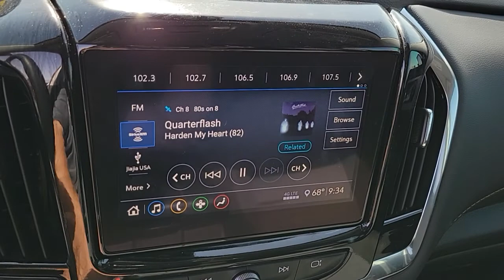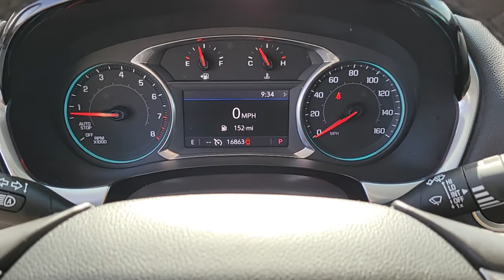2020 CHEVROLET TRAVERSE Las Vegas, Henderson, Boulder City, Willow Branch, Nelson, NV P14042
Silver Ice Metallic Used 2020 CHEVROLET TRAVERSE available in Las Vegas, Nevada at Gaudin Ford. Servicing the Henderson, Boulder City, Willow Branch, Nelson, NV area.
2020 CHEVROLET TRAVERSE AWD 4DR LT CLOTH W/1LT - Stock#: P14042 - VIN#: 1GNEVGKW5LJ298827

Gaudin Ford
6625 West Roy Horn Way

Recent Arrival! Certified. Odometer is 19300 miles below market average! Priced below KBB Fair Purchase Price! Clean CARFAX. CARFAX One-Owner. AWD 1st & 2nd Row All-Weather Floor Liner (LPO) 3rd Row All-Weather Floor Liner (LPO) 4-Wheel Disc Brakes 6 Speakers ABS brakes Automatic Emergency Braking Automatic Heated Steering Wheel Driver Confidence II Package Dual front impact airbags Dual front side impact airbags Electronic Stability Control Emergency communication system: OnStar and Chevrolet connected services capable Floor Liner Package (LPO) Following Distance Indicator Forward Collision Alert Four wheel independent suspension Front anti-roll bar Front dual zone A/C Front License Plate Bracket Mounting Package Front Pedestrian Braking Fully automatic headlights Heavy-Duty Cooling System Hitch Guidance w/Hitch View Integrated Cargo Liner (LPO) IntelliBeam Auto High Beam Control Headlamps Lane Keep Assist w/Lane Departure Warning Low tire pressure warning Occupant sensing airbag Overhead airbag Power Liftgate Preferred Equipment Group 1LT Rear anti-roll bar Remote keyless entry Trailering Assist Guidelines Trailering Equipment.brGM Details:brbr  * Warranty Deductible: $0br  * Transferable Warrantybr  * Limited Warranty: 12 Month/12000 Mile (whichever comes first) from certified purchase datebr  * Vehicle Historybr  * 172 Point Inspectionbr  * 24 months/24000 miles (whichever comes first) CPO Scheduled Maintenance Plan and 3 days/150 miles (whichever comes first) Vehicle Exchange Program. SiriusXM 3-month trial subscription.br  * Powertrain Limited Warranty: 72 Month/100000 Mile (whichever comes first) from original in-service datebr  * Roadside AssistancebrbrbrWe have been serving the community since 1922 we invite you to visit our store and see our large inventory of Cars SUVs and Trucks.brbrbrGaudin Ford proudly offers our customers home delivery services virtual product presentations an